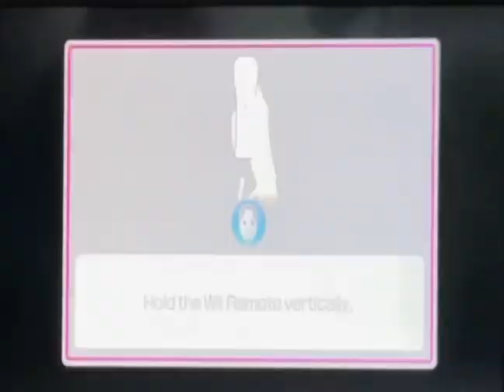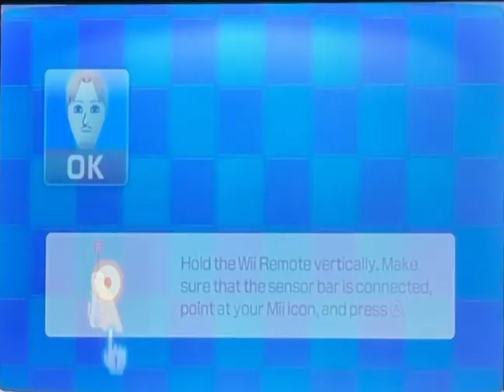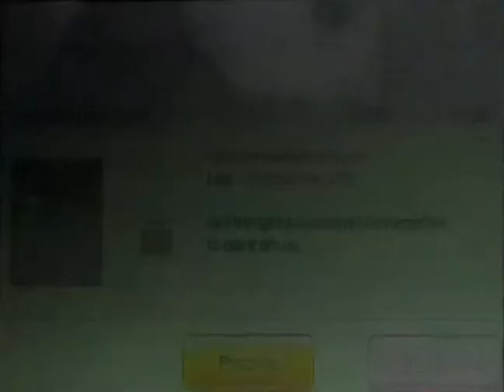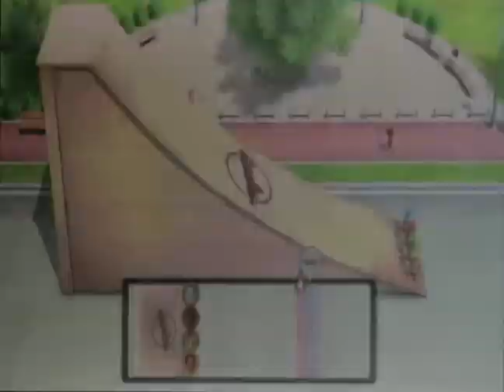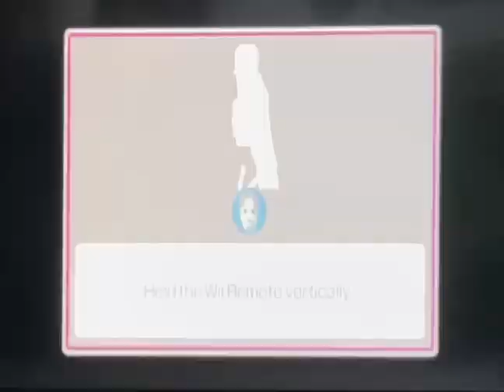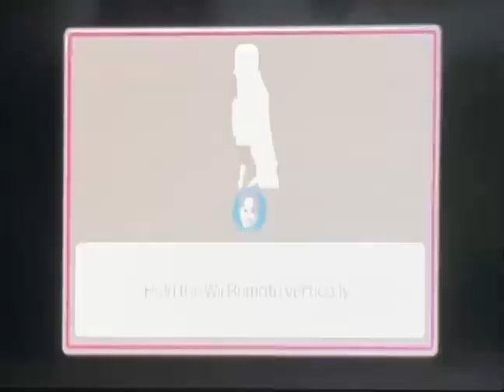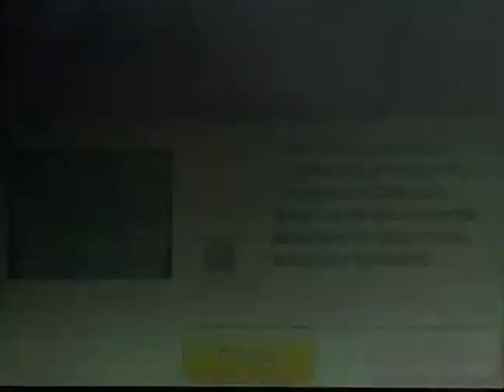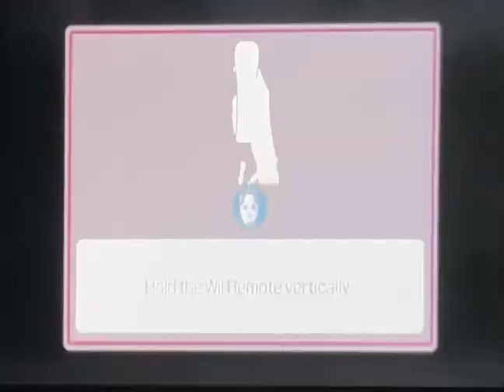Mii suis lose (Wii Party U Highway Rollers Master Difficulty FAIL) (JJ)